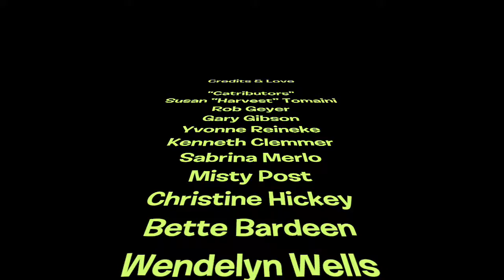PurrPods Hatchfund Update 6-8-19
Hello and thank mew from the Purr Pods!

Because we were doing so well, Hatchfund (powered by FundRazr) extended our campaign deadline to June 17th. Woo hoo!!. And we’re at 81% of our goal. Thank you!!!

If you’ve been on the fence about making a contribution, meow is the time.

Cat #1 is off the form and welded back together and it looks amazing! Ross rigged up a hoist and now we can reinforce the welds and work on cleaning off all that hot glue at a comfortable level. So awesome!

I’m still looking for volunteers to lend a paw for the rest of the summer so we have a steady crew of Zoomies! We literally have thousands of rings to clean, we’ll need extra help when we pull the sculptures from the forms, we need to build another form and get the side yard ready for a lighting and sound/vibration stations.

I’d also like to thank our newest round of “catributors.”

Susan “Harvest” Tomaini
Robert Geyer
Gary Gibson
Yvonne Reineke
Kenneth Clemmer
Sabrina Merlo
Misty Post
Christine Hickey
Bette Bardeen
Wendelyn Wells
Kate Greenberg

If you haven’t already, please consider making a contribution to the Purr Pods project. Every little bit makes a difference!

- Paige